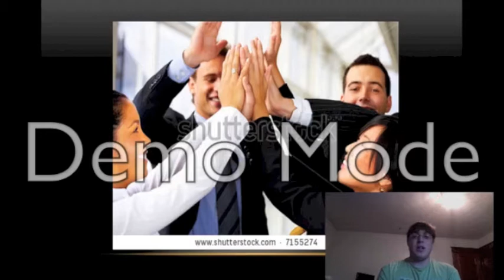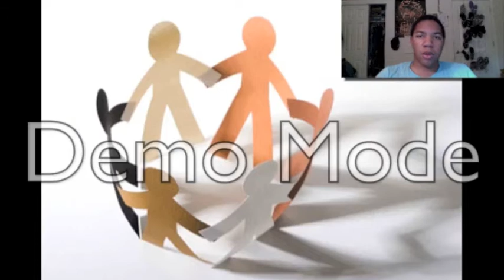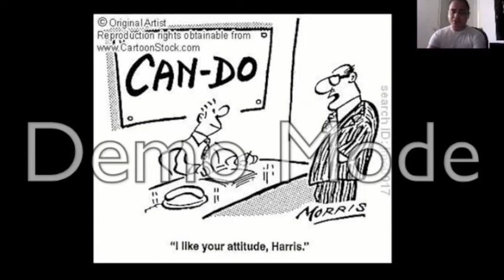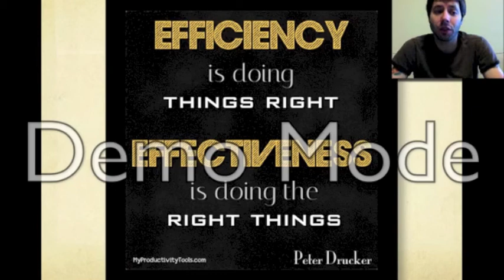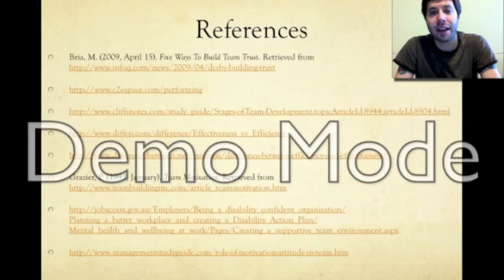Singletrack_PK4_0812